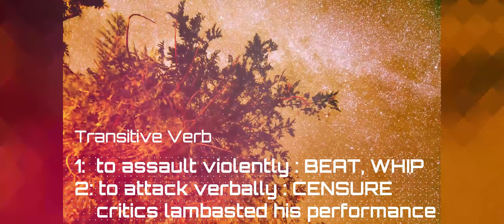GRE WORD OF THE DAY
lambaste
 verb

lam·​baste | \ (ˌ)lam-ˈbāst  , -ˈbast; ˈlam-ˌbāst, -ˌbast  \

variants: or lambast

lambasted; lambasting; lambastes or lambasts

Definition of lambaste

transitive verb

1: to assault violently : BEAT, WHIP

2: to attack verbally : CENSUREcritics lambasted his performance

Synonyms